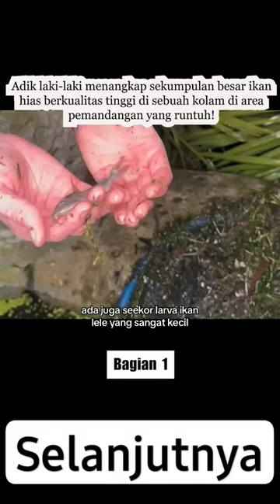BOBY MENJARING SEEKOR IKAN BIDADARI DAN IKAN UNIK LAINNYA😱